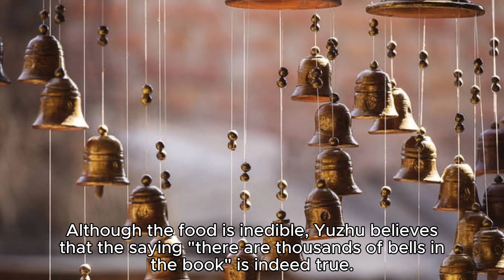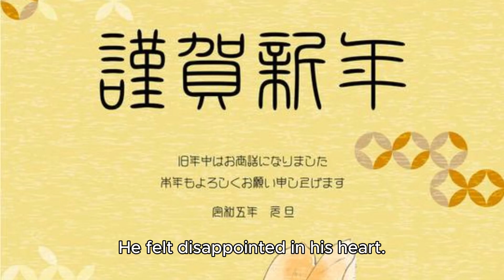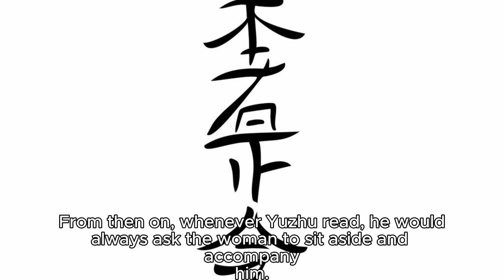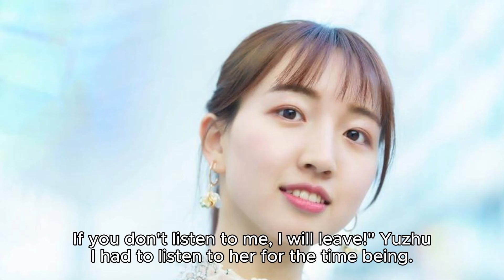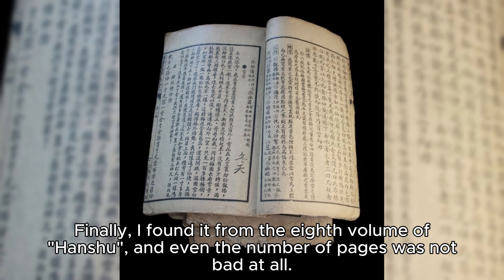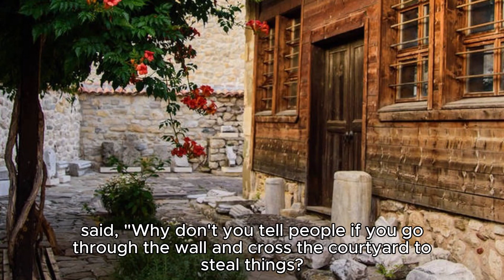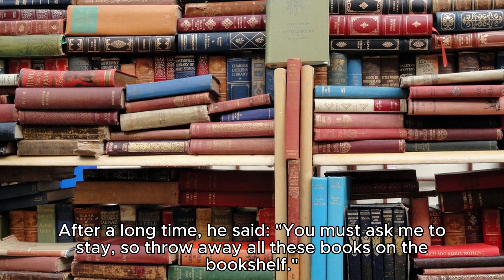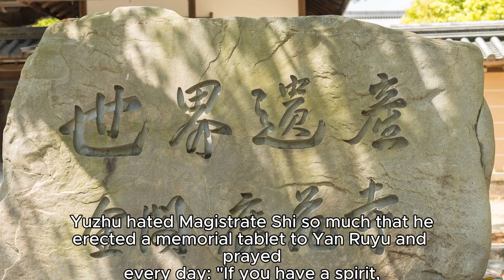Bookworm 書癡 Stories of Liaozhai in Vernacular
Easily listen to the stories and get out of the emotional confusion from "Strange Tales from a Liaozhai Studio". The nerdy guy didn't sleep on his wedding night and just read, making his beautiful wife cry in anger.